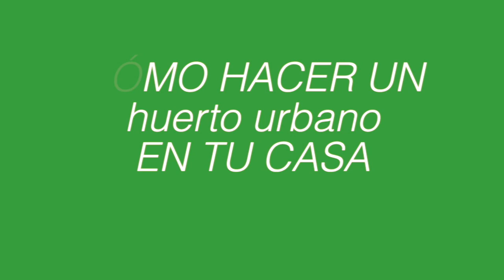Huertos Urbanos: Ideas creativas para realizar un huerto urbano en casa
Clase Virtual con el apoyo del Ministerio de Agricultura, Ganadería y Alimentación del Gobierno de Guatemala.